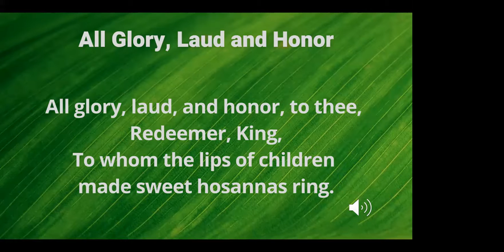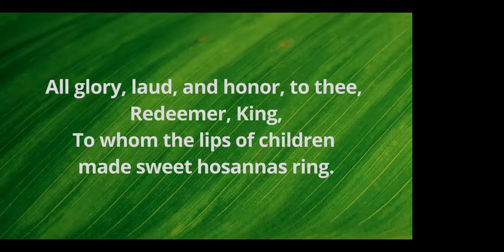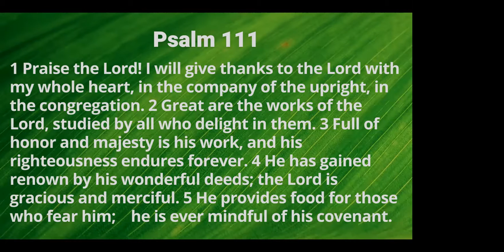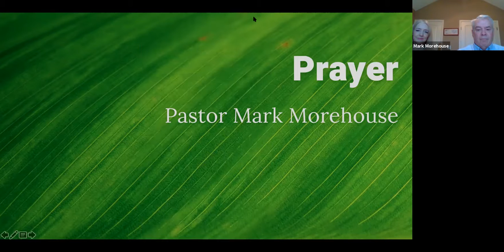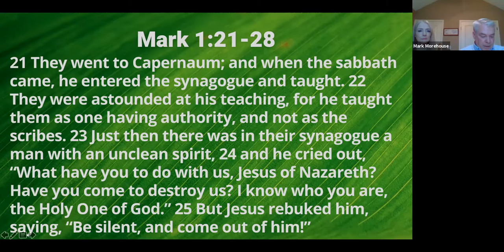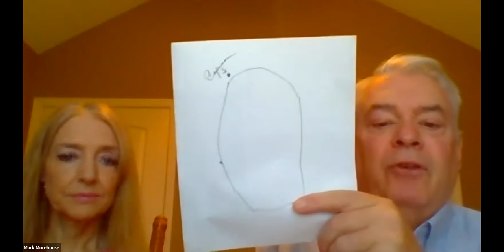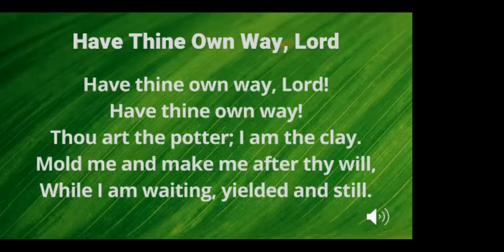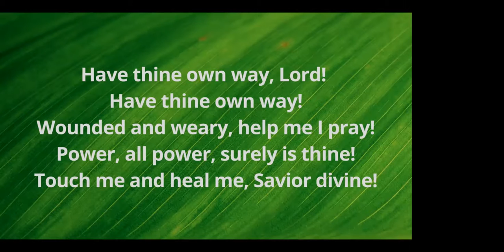January 31st Virtual Worship Service